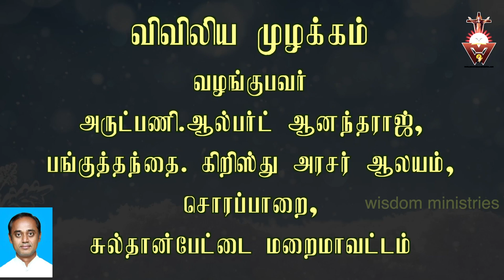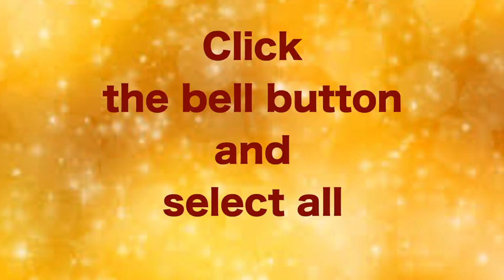விவிலிய முழக்கம்-25.12.2020-Friday#Christmas Day#Advent-Year B-Week 4#Luke 1:1 18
இயேசுவே உலகின் மீட்பர். இயேசுவே வாழ்வும் வழியும் உண்மையும்